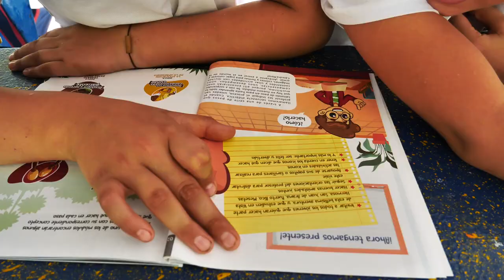Cátedra Meta y Conoce Tu Territorio: Proyecto Mascapaz, Sur del Meta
En el marco del proyecto MASCAPAZ, se dio lugar al diplomado "Cátedra Meta. Mascapaz, que da continuidad a los esfuerzos en favor de la solución política del conflicto armado en Colombia, así como apoyo a las primeras fases de implementación del Acuerdo de Paz en los municipios de Mesetas, Puerto Rico, San Juan de Arama y Vistahermosa, sector Norte de la región de La Macarena en el Sur del departamento del Meta.